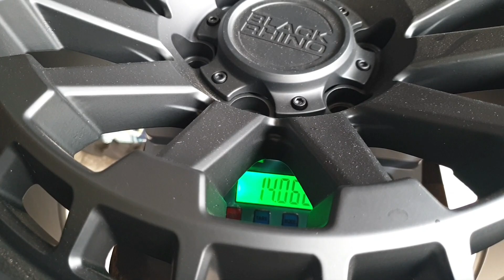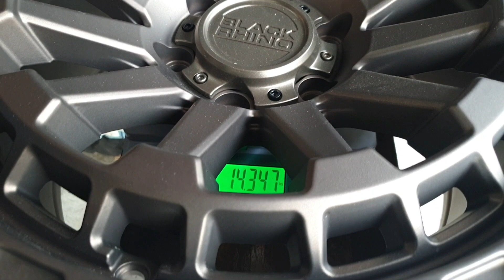BLACK RHINO RAID TERBARU NAN HENSEM GAYES!!!!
Paduan USDM dan JDM emank mantep nihh Black Rhino Raid, sangar sekaligus elegann!!! Ciamik banget pokokeeee juragaaann makanya langsung halalin ajaaa biar birahinyaaa terpuwaskaannnn🤭

Informasi lebih lanjut boleh wa ke sales kita
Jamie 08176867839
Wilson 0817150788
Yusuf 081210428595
Ato follow ig kita di @mgmbanvelg4x4